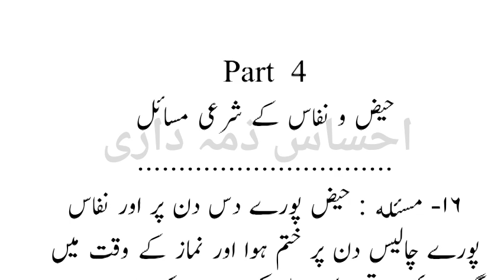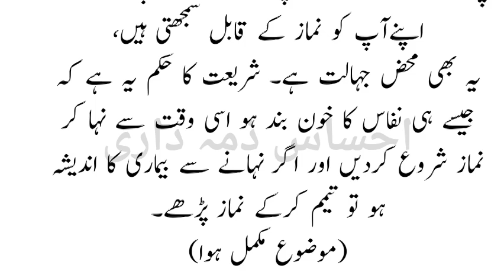حیض و نفاس کے شرعی مسائل Part Last